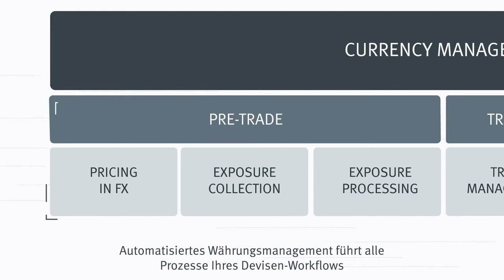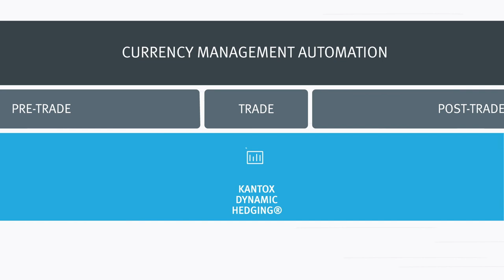Was ist Währungsmanagement Automatisierung?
Was ist Währungsmanagement Automatisierung? Und wie kann es Ihnen nützen? 🤔

Wir bei Kantox glauben, dass Automatisierung die mühsamsten Herausforderungen im Devisenhandel lösen kann, dennoch verlassen sich immer noch viele Unternehmen auf manuelle Prozesse.

Um diese Probleme anzugehen, haben wir eine Währungsmanagement-Automatisierungs-Software entwickelt, eine ganz neue Marktkategorie, die sich auf das End-to-End-FX-Management spezialisiert.

- Aber lassen Sie uns das ein wenig genauer erklären.

Besuchen Sie unsere neue Website, um mehr zu erfahren, und buchen Sie eine Demo.